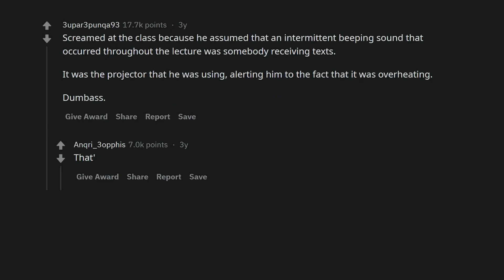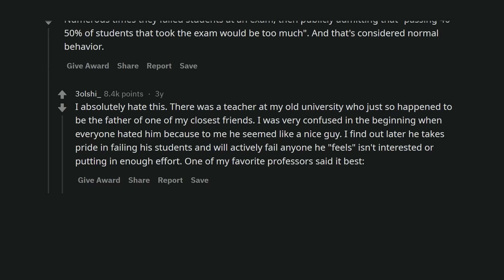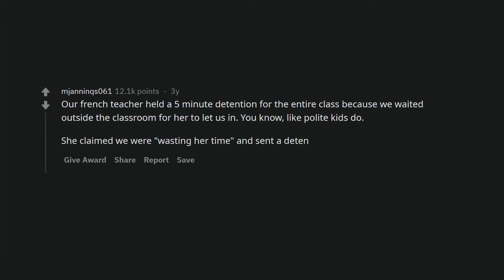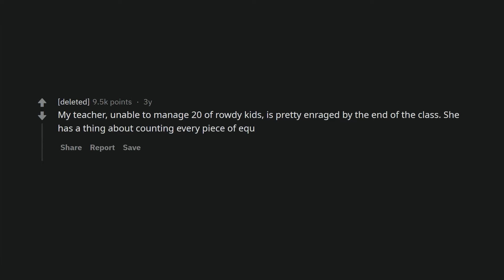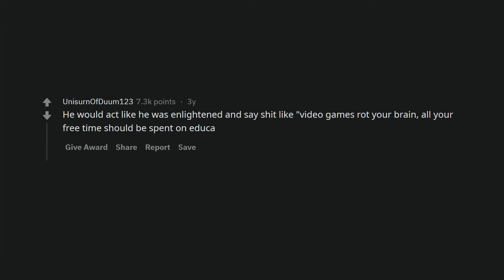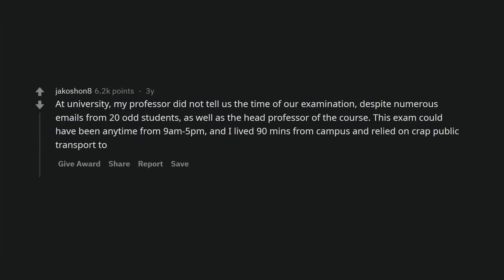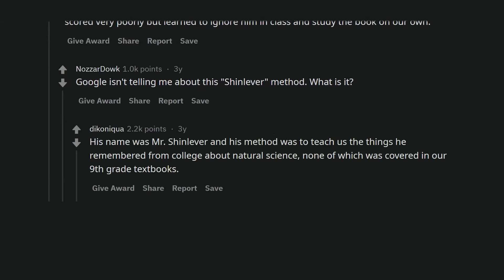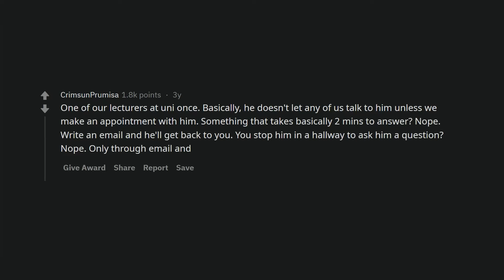How to become the teacher that everyone hates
Redditors talk about the professor who pissed off their entire class (or the entire college/university)